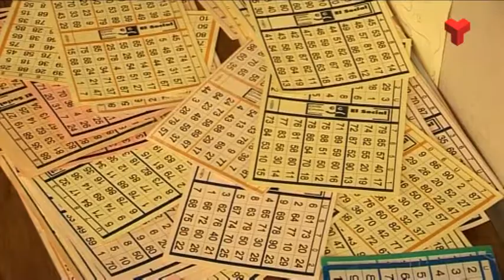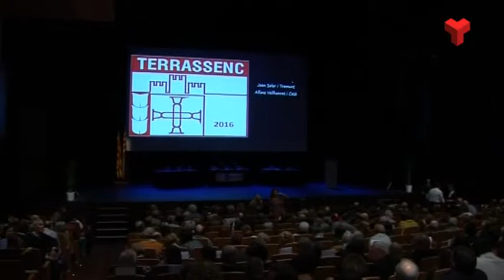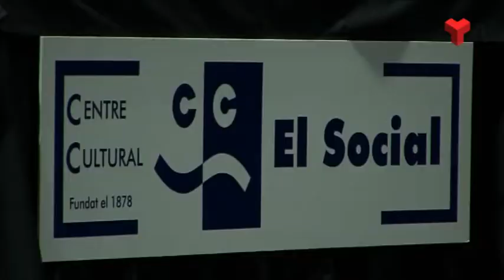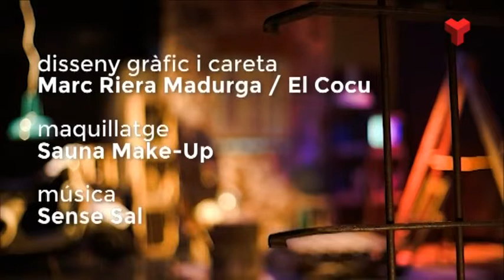Ricard Figueras a "El quarto de reixa" dilluns 08-05-2017 de Canal Terrassa